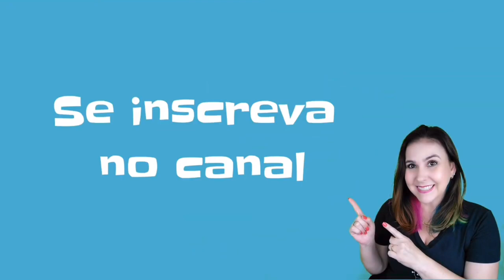Festa Junina - 🍿 Música PIC POC 🍿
Informações sobre o curso on-line O SOM do ALFABETO
Curso on-line “O SOM do ALFABETO” Doremipaty
𝐌𝐮𝐬𝐢𝐜𝐚𝐥𝐢𝐳𝐚𝐜𝐚𝐨 𝐗 𝐂𝐨𝐧𝐬𝐜𝐢𝐞𝐧𝐜𝐢𝐚 𝐅𝐨𝐧𝐨𝐥𝐨𝐠𝐢𝐜𝐚

✔️𝟰𝗢 𝗕𝗿𝗶𝗻𝗰𝗮𝗱𝗲𝗶𝗿𝗮𝘀 𝗠𝘂𝘀𝗶𝗰𝗮𝗶𝘀
✔️𝟭𝟵 𝗮𝘂𝗱𝗶𝗼𝘀 + 𝟭𝟵 𝗽𝗹𝗮𝘆𝗯𝗮𝗰𝗸𝘀 𝗽𝗮𝗿𝗮 𝗯𝗮𝗶𝘅𝗮𝗿
✔️𝗘𝗯𝗼𝗼𝗸 𝗰𝗼𝗺 𝗹𝗲𝘁𝗿𝗮𝘀 𝗲 𝗰𝗶𝗳𝗿𝗮𝘀
✔️𝗘𝗺𝗯𝗮𝘀𝗮𝗺𝗲𝗻𝘁𝗼 𝘁𝗲𝗼𝗿𝗶𝗰𝗼 ✔️𝗠𝗮𝘁𝗲𝗿𝗶𝗮𝗶𝘀 𝗱𝗲 𝗮𝗽𝗼𝗶𝗼
✔️𝗟𝗶𝘃𝗿𝗼 𝗱𝗮 𝗖𝗿𝗶𝗮𝗻𝗰𝗮 ✔️𝗖𝗲𝗿𝘁𝗶𝗳𝗶𝗰𝗮𝗱𝗼 𝟵𝟬 𝗵𝗼𝗿𝗮𝘀

Para mais informações só clicar neste link!
E agradeço muito se puder apoiar nosso trabalho!❤️